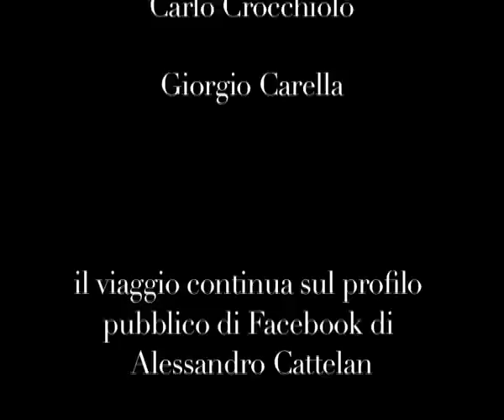pt.5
quinta puntata del reportage amatoriale nella terra bruciata dal sole. un pomeriggio passato sulla sabbia di bondi,  la spiaggia frequentata dai surfisti di tutto il mondo, italiani compresi.